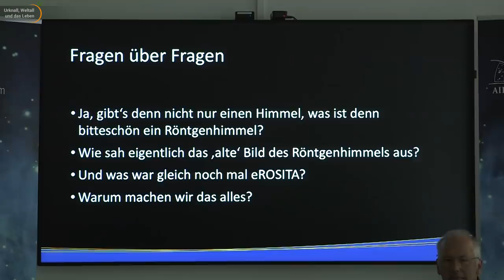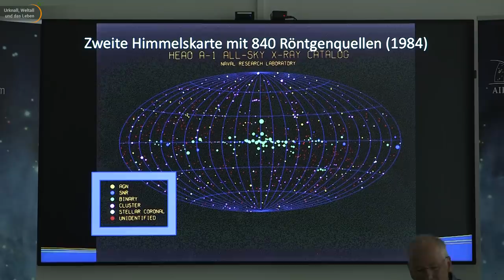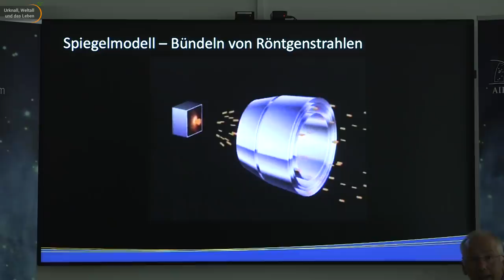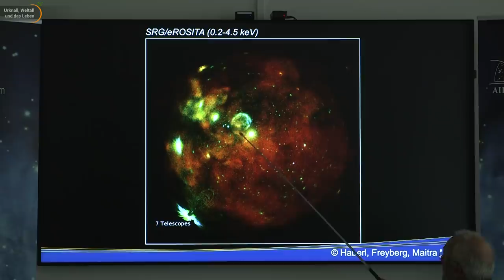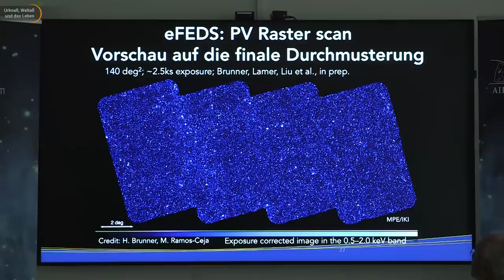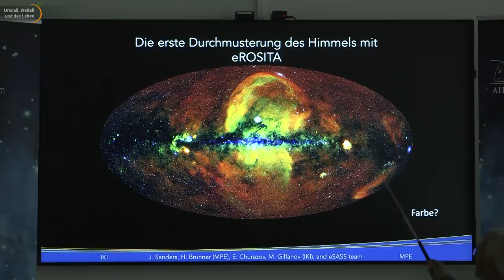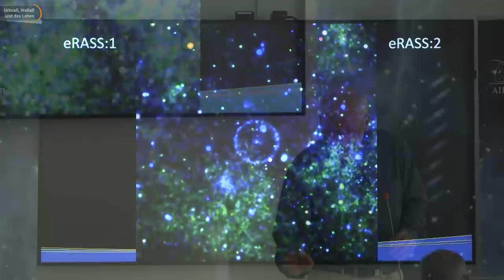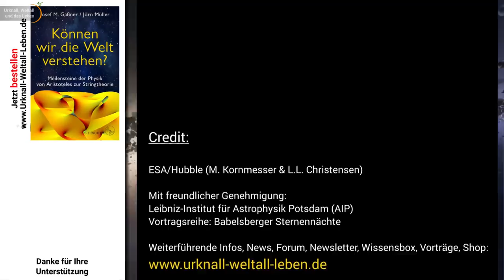eROSITA ein Jahr auf den Spuren der Dunklen Energie • Babelsberger Sternennächte | Axel Schwope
Seit rund einem Jahr befindet sich das Röntgenteleskop eROSITA (extended ROentgen Survey with an Imaging Telescope Array) nun im All auf den Spuren der Dunklen Energie. Es operiert dabei im Bereich von 0,3 bis 11 keV und wurde am Max-Planck-Institut für extraterrestrische Physik in Zusammenarbeit mit Instituten in Bamberg, Hamburg, Potsdam und Tübingen entwickelt.
Axel Schwope, Leiter der Arbeitsgruppe in Potsdam, erläutert die bisherigen Ergebnisse anlässlich der Babelsberger Sternennächte.